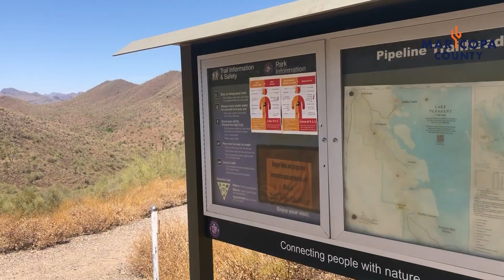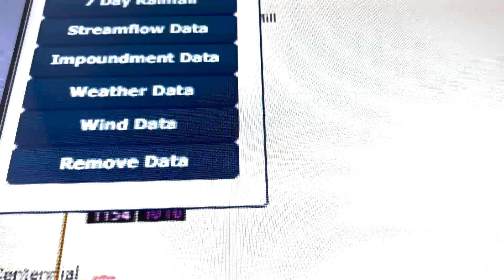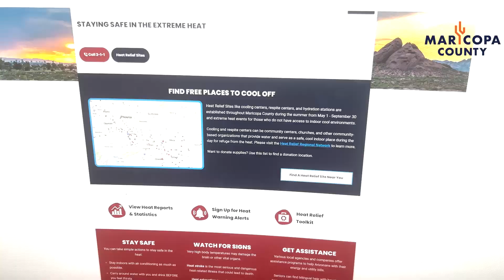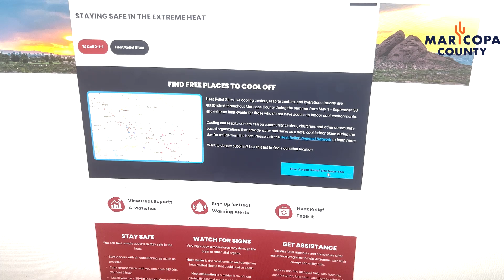Maricopa County Department of Emergency Management Heat Awareness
The Maricopa County Department of Emergency Management partnered with Flood Control District to show the public the dangers of extreme heat.